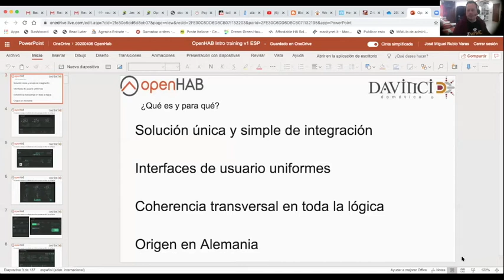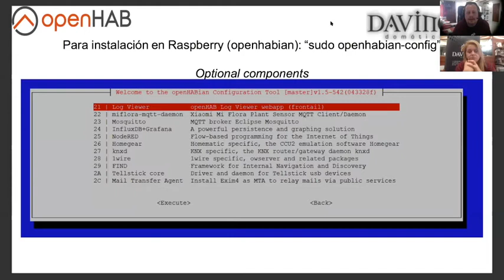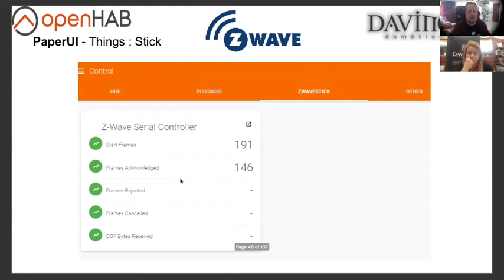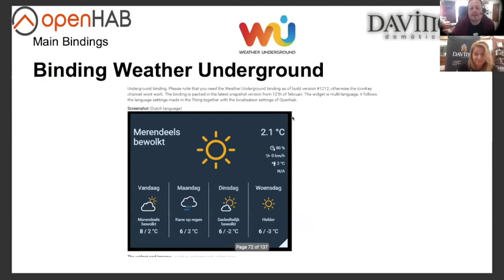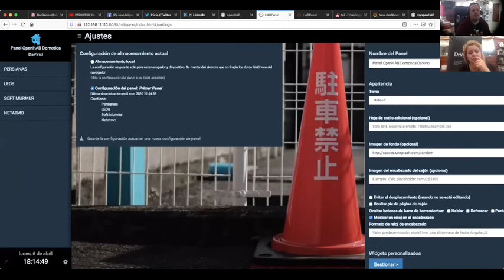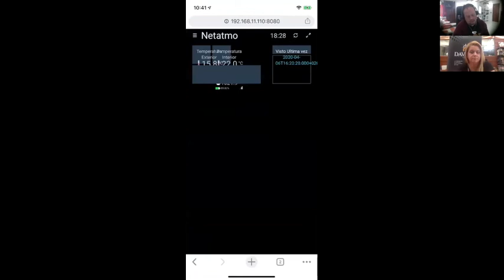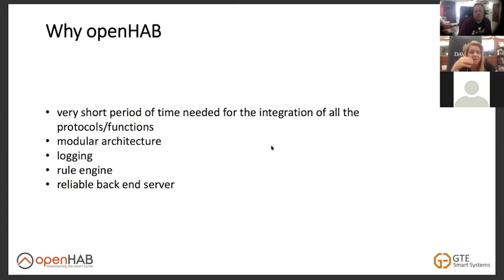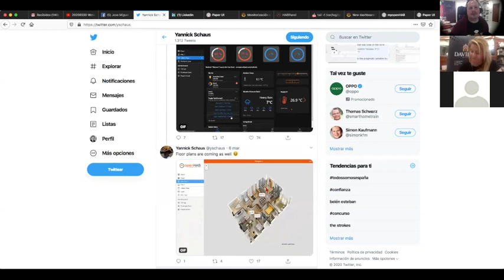20200406 Webinar openHAB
Sextor webinar de la serie realizada durante el confinamiento. Llevado a cabo el 6 de abril de 2020 a las 17:00 sobre la plataforma OpenHAB. Contamos al final con el aporte de Aitor de TKNIKA que tiene gran experiencia con esta plataforma (muchas gracias)